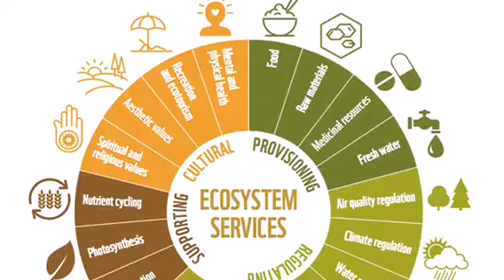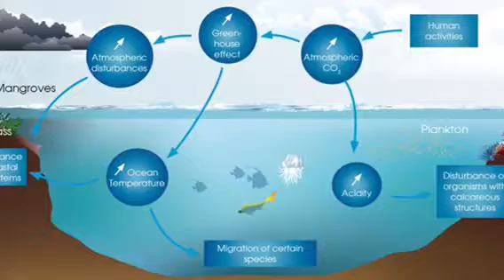Environmental Science: Climate Change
A video about climate change.

BH
SA
RK